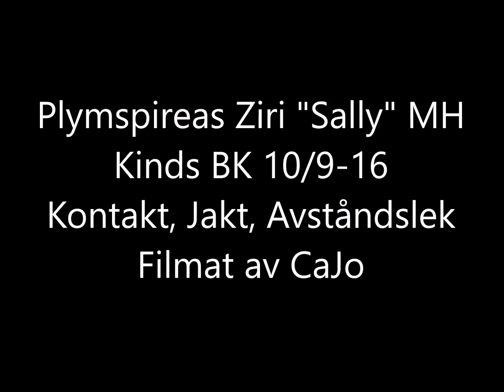Finsk Lapphund Plymspireas Ziri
Plymspireas Ziri "Sally" MH KINDS BK 10/9-16